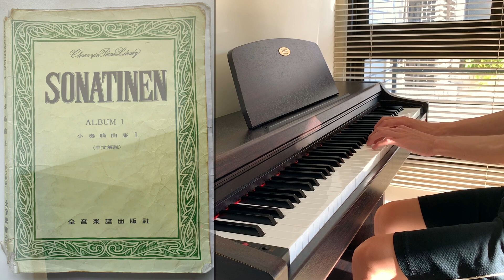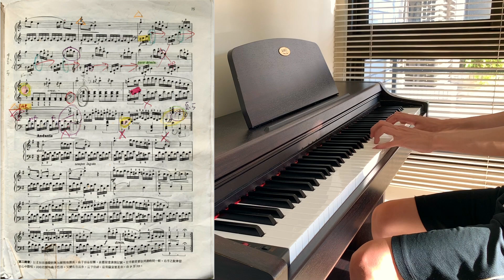「這真的是最簡單的小奏鳴曲嗎？」Mozart - Piano Sonata No. 16 in C Major, K.545 (1st Mvt)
莫札特 第16號C大調小奏鳴曲 K.545 第一樂章 精簡版
Mozart - Piano Sonata No. 16 in C Major, K.545 (1st Mvt)

Performed by Hyperentropist

Below are the links for other fascinating versions that I'd like to share!

Piano: KAWAI digital piano CN2 (2006); serial number: 7068848